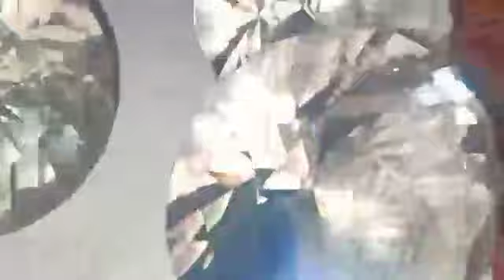DIAMOND CRYSTALS....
this is my own collection ..